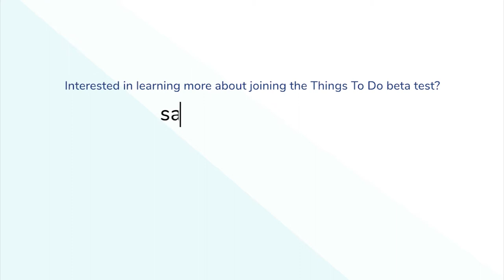AP Podcast - Episode 197: Keith James from Jack Rouse Associates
Become a Google Things To Do Beta Tester!

In March, news leaked out that Google would be launching a new program for activities and experiences operators called Google Things To Do. Redeam is a Google Things To Do launch partner, with a unique opportunity to bring a few qualified, early adopter operators into the beta test.

Interested in learning more about joining the Things To Do beta test?

EMAIL SALES@REDEAM TODAY!

Keith James is a Partner, an Owner, and CEO of Jack Rouse Associates (JRA), a design and production company of just over forty employees located in Cincinnati, Ohio.  JRA was founded in 1987, and Keith joined in 1992.  JRA provides its design and project management expertise to a wide range of clients both within and external to the attractions industry.  Their clients range from domestic and international amusement parks, museums, and other themed entertainment offerings to corporate entities looking to tell a compelling story about their brand.

Keith began his nearly fifty years in the themed entertainment industry with a summer job at Kings Island.  At the time, Keith was a student at the University of Cincinnati, studying theater and stagecraft.  He needed a summer job in order to pay his tuition, so he became a stage manager at Kings Island.  What was especially exciting about his first venture into the attractions industry is that he was working at Kings Island during its opening season.  Looking back on that summer, Keith had no idea that such a successful career in the themed entertainment industry would follow.  At the time, he was just having a great time with 3000 other employees his age.  Some of those coworkers would go on to be lifelong friends and even business partners.  One of the performers in the theater would later become Keith’s wife!  After that summer, Keith stayed for 17 years with Kings Island and Cedar Fair.  Subsequent jobs would take him and his family to Toronto, Vancouver, and Australia.  Then, Keith returned to the United States and moved to Orlando to help open Universal Orlando Resort.  After several years with Universal, Keith was hired by JRA in 1992.  Since then, he’s worked on countless themed entertainment projects around the world, but according to Keith, he has “never worked a day in his life.”

When discussing the role of technology within attractions and their development, Keith emphasized the importance of using technology to enhance, support, or convey the story.  Unlike the Wizard of Oz, we want to keep the technology hidden and out of mind so that the magic and immersion of the experience take center stage.  Keith learned this valuable lesson as a college theater student when someone told him that the goal of a stage crew is for the audience to leave talking about the show and the story, not the set pieces, costumes, or special effects.  All of those things are important and key to conveying the story properly, but it is ideal for the guest to be so immersed in the story that they don’t separate those details from what they just experienced.  Ultimately, JRA’s mission is “designing dreams and delivering wow moments.”  One example of a wow moment that Keith provided is the first time a parent watches their child hug Mickey Mouse.  During that moment, you don’t want that parent or their child focused on the technology used to make Mickey blink or speak.  Instead, you want them completely focused on that magic moment, which will become a precious memory and stick with the family for years.

Lastly, Keith offered some advice for young professionals just starting in the themed entertainment industry or trying to break into it.  Just as he had done that first summer at Kings Island, Keith suggests seizing every possibility that is presented to you.  Even if someone approaches you with a problem or task that you aren’t sure how to solve on your own, find or make some friends that can help you tackle the challenge.  Additionally, Keith suggested reaching out to volunteer or ask industry professionals for ideas for how to get involved.  Keith also emphasized the importance of being curious and interested in learning.

This podcast wouldn't be possible without the work of our amazing team:

Audio and video editing - Abigail Giganan
Complete episode summary - Paige Reiter
Scheduling and correspondence - Kristen Karaliunas
Social media marketing - Kate Kujawa
Branding and design - Fabiana Fonseca